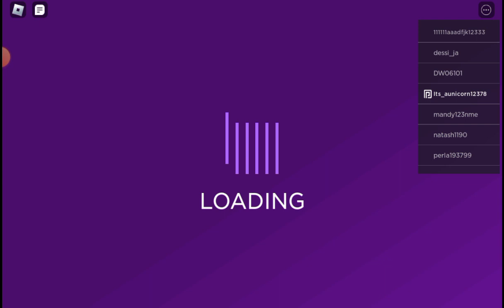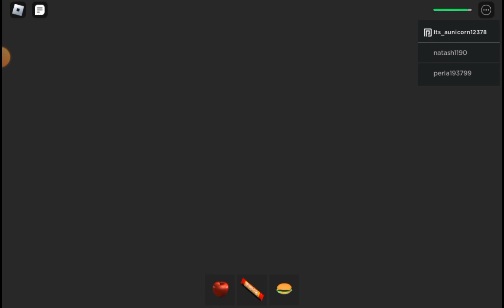playing daycare story in roblox